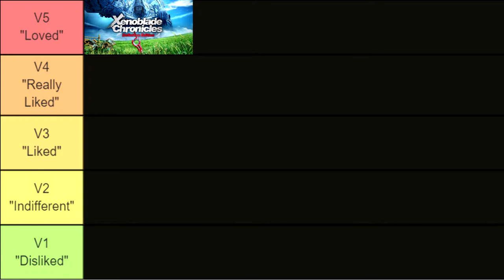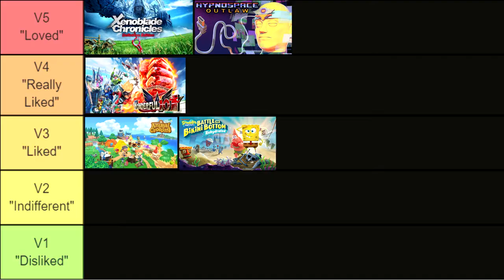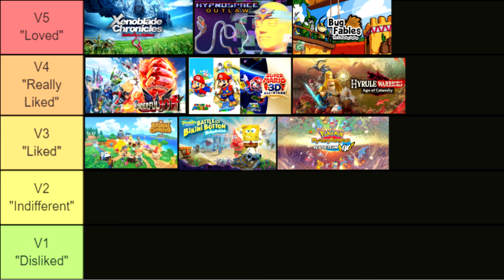Games of 2020 - FATthoughts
More Nintendo Switch GAMES

Keep up to date with me on the Twitters!